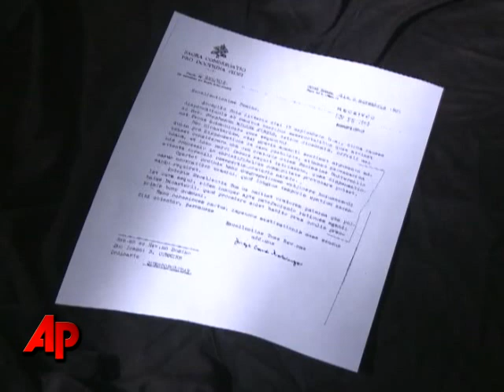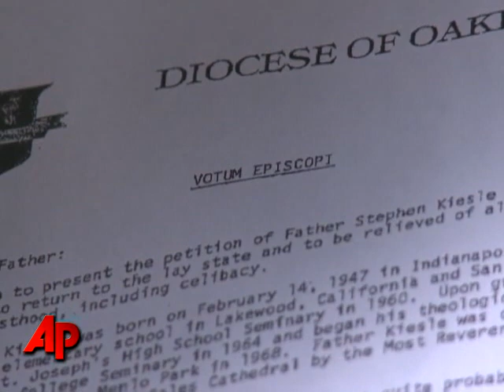Calif. Abuse Victim Criticizes Pope Benedict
A woman who has claimed she was abused years ago by a Calif. priest who is now a registered sex offender, reacted angrily to a letter written in 1985 by then Cardinal Joseph Ratzinger, urging the diocese to move slowly in defrocking the priest. (April 10)